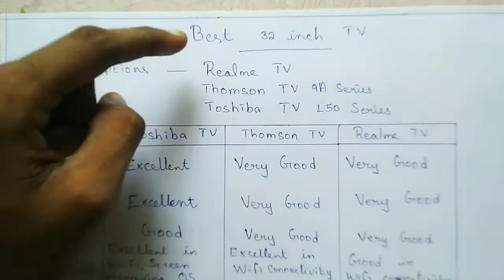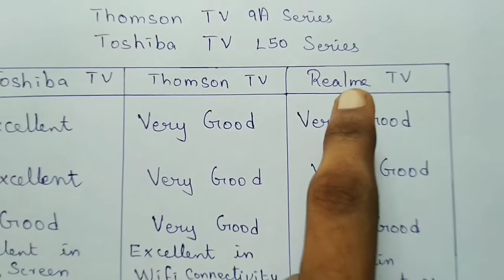Toshiba TV vs Realme TV vs Thomson TV...Best 32 inch TV?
Toshiba TV

1:20 - Picture Quality
1:52 - Sound Quality
2:32 - Connectivity and App Support
5:56 - Warranty
7:55 - Price
8:12 - Conclusion